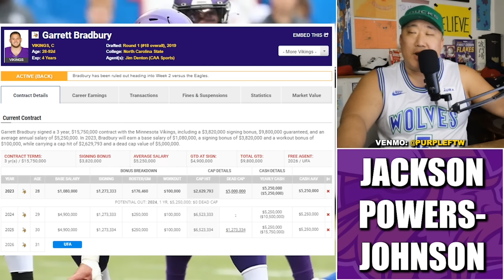Senior Bowl Crush: Oregon Center Jackson Powers-Johnson, Cut Garrett Bradbury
The Minnesota Vikings NEED to cut center Garrett Bradbury and draft Oregon's Jackson Powers-Johnson as the replacement at the pivot.